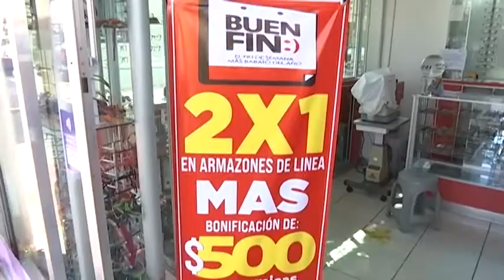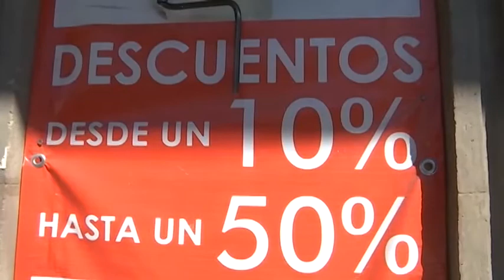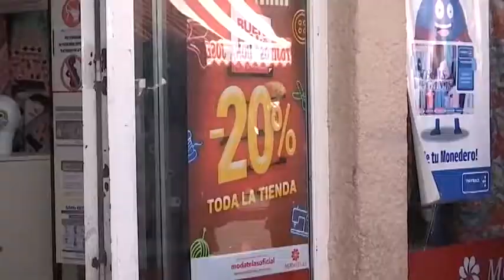Realizará SAT el Sorteo del “Buen Fin 2022”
Con el propósito de impulsar la reactivación económica, el mercado interno y el empleo, así como incentivar el uso de pago con medios electrónicos.